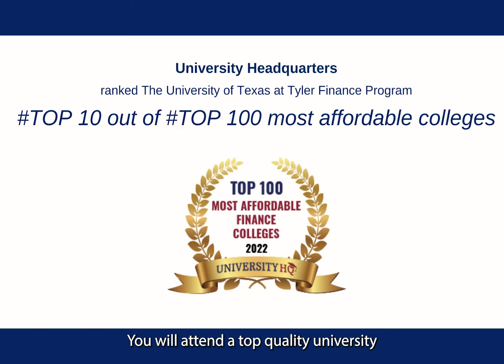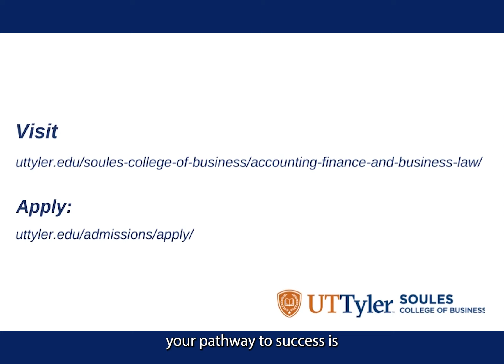Why UT Tyler Soules College of Business Finance Program?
Created by: Marijana Jovanovic